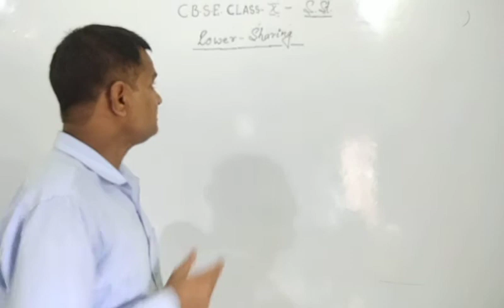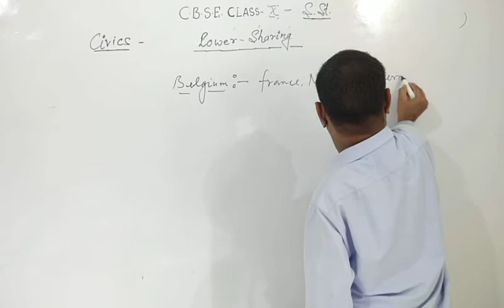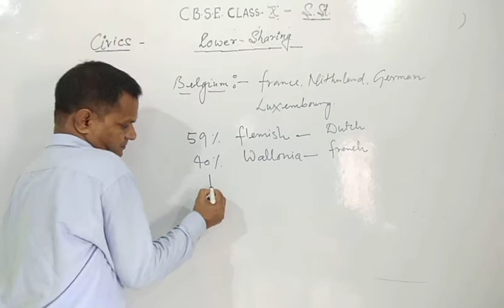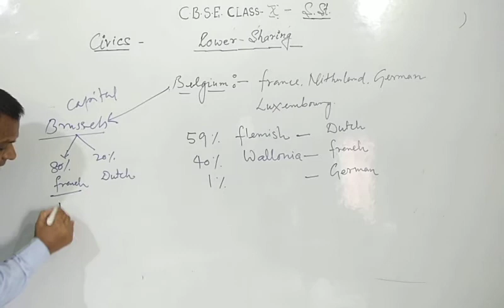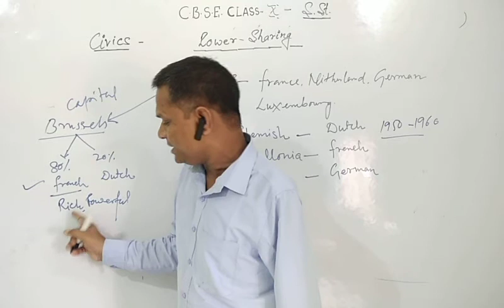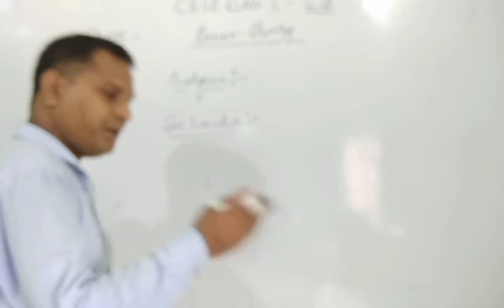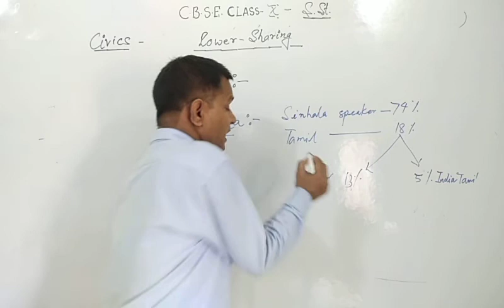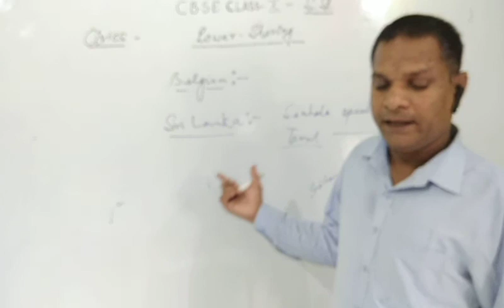Power sharing part 1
CBSE CLASS X SST
Civics
By
Rajkumar sir